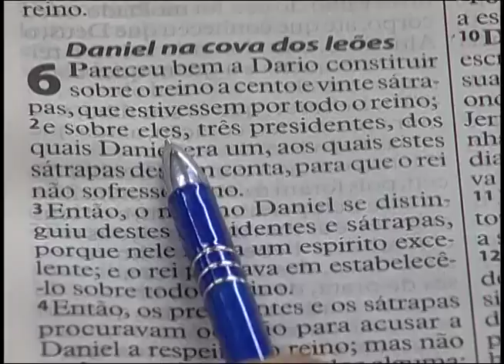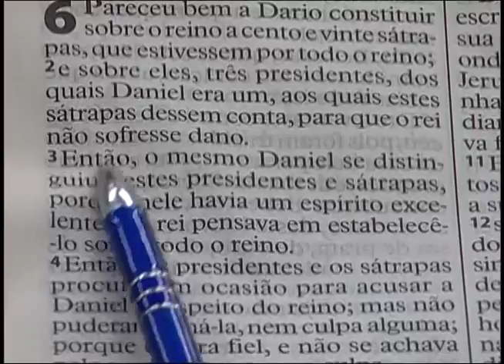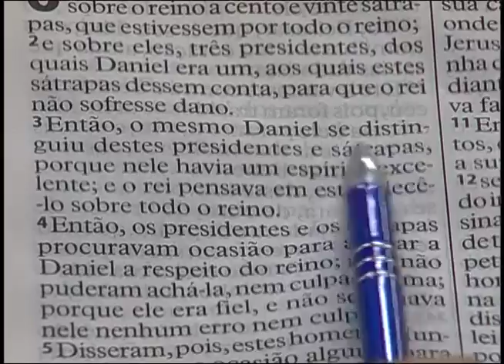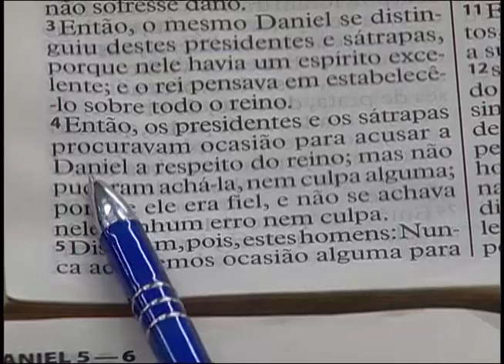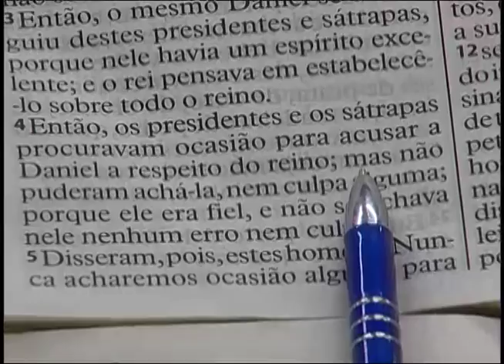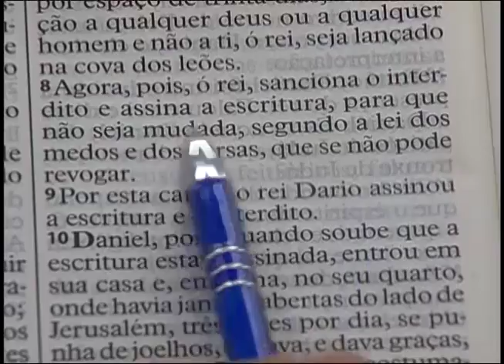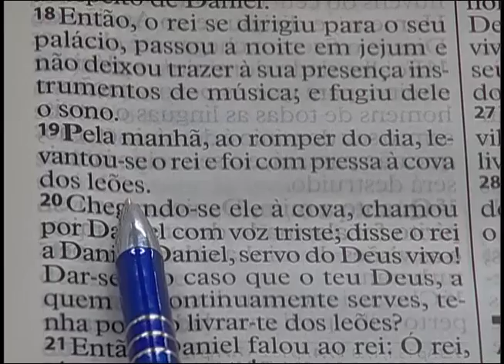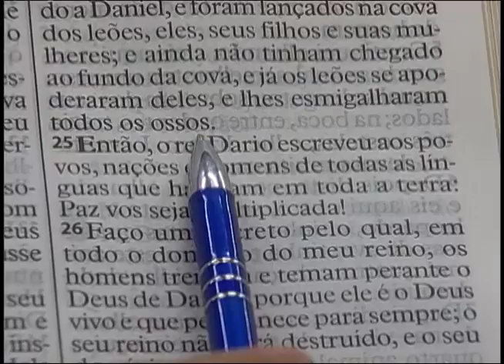Palavra - Bispo Jorge Pinheiro - 14/09/2015 - Prosperidade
Cidade Mundial do Sonho de Deus - Brás/SP.

Leitura Bíblica: Daniel 6:1.